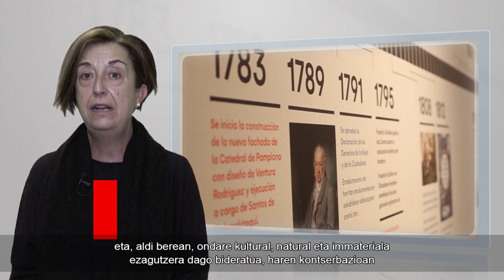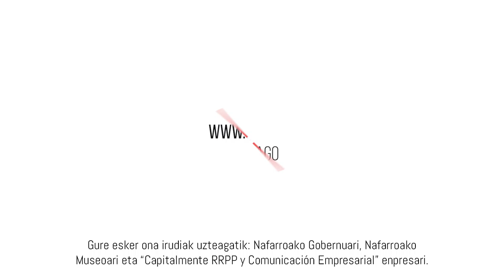Gradua Historian eta Ondarean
Treba zaitez ondarearen kudeaketa eta kultur bitartekaritza egiteko, museoetan, interpretazio zentroetan, agiritegietan edo gune historikoetan, baita irakaskuntzan edo ikerketan aritzeko ere